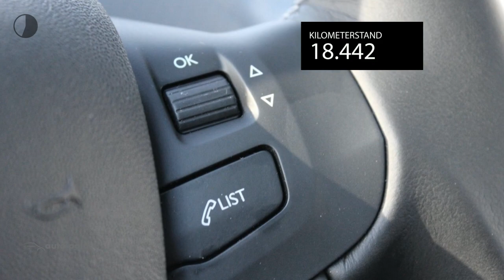Peugeot 2008 1.2 PureTech 110PK ALLURE|TREKHAAK|ALL SEASON BANDEN|COMPLEET!